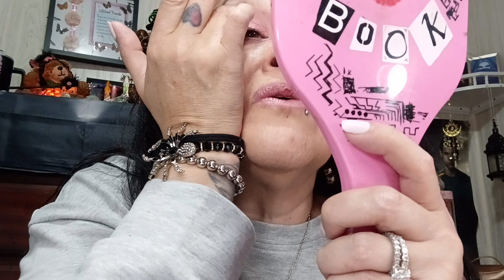Palette'sPast all @temu makeup..hot mess or decent?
Just a few products were nyxcosmetics cause y'all know I love that brand. Let's check out how the temu did..shall we??

Have a spooky day!